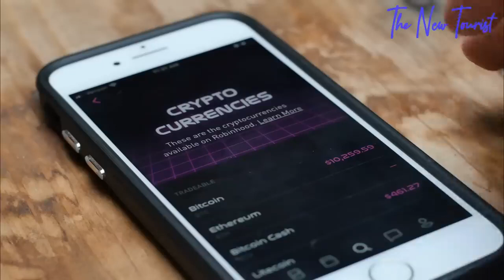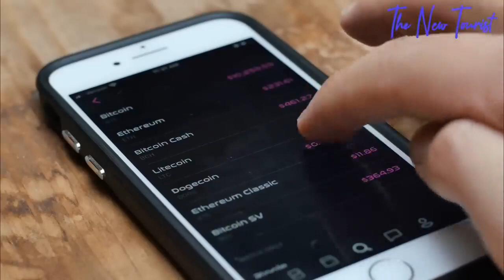10 jenis business yang bagus untuk anda jalankan di Africa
Untuk pengusaha Indonesia yang tertarik berbisnis dengan Africa, berikut adalah 10 business yang paling bagus untuk anda lakukan di Africa.